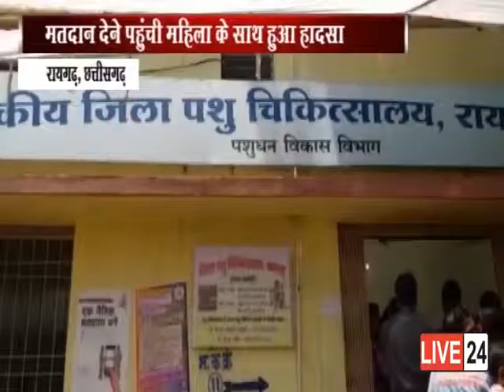मतदान देने पहुंची महिला की हुई मौत.....